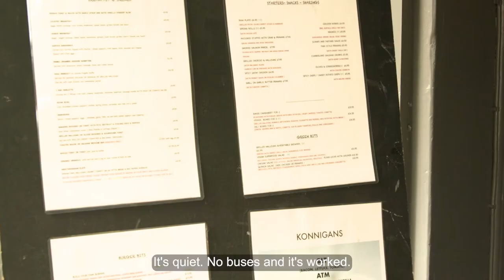Wandsworth Old York Road Food and Drink Trail - Konnigans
Wandsworth Council has created smartphone-friendly food and drink trails  for each town and district centre in the borough.
Here we meet one of the businesses on the Wandsworth Old York Road trail.